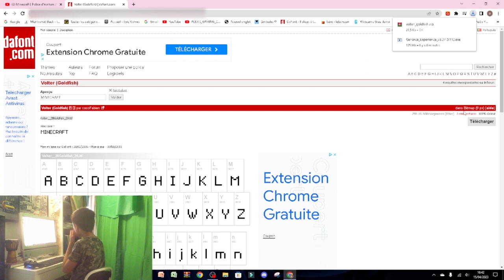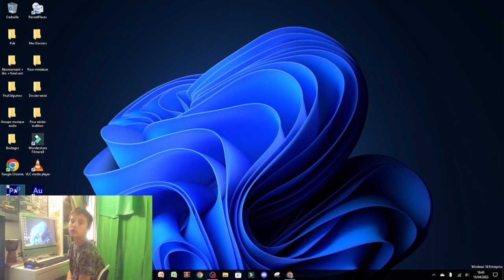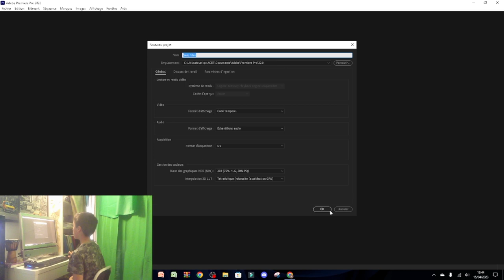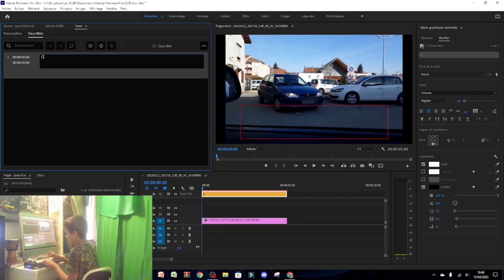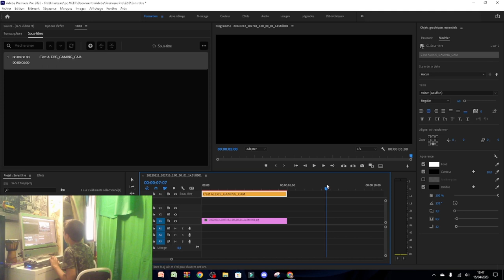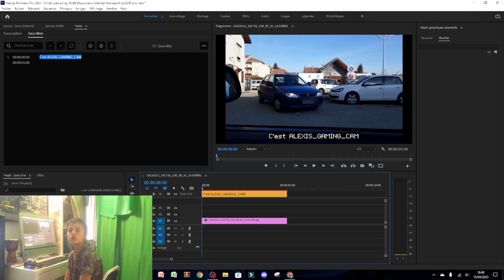COMMENT AVOIR LA POLICE D'ÉCRITURE "MINECRAFT"